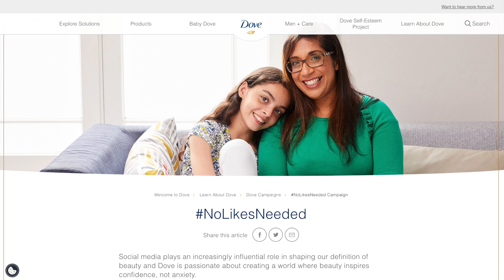The Dangers of Plastic Surgery and Toxic Unrealistic Beauty Standards Today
In this video, I will be discussing the rise of plastic surgery and toxic unrealistic beauty standards. I will be tackling Khloe Kardashian unedited picture, Khloe Kardashian new face, self acceptance, self love, body positivity, influencers using body modification apps, lying about plastic surgery, nose job, bbl, etc. This is going to be a great video with important talking points. I would love to know your opinions in the comments! Always remember you're beautiful no matter what anyone says! Love and appreciate you guys so much xoxoxo;)